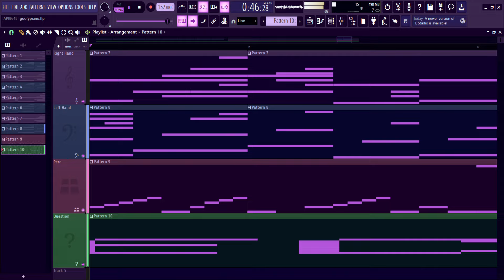Why can I never finish a project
Sorry for the Alazi ahh video
Anyway yeah Car BTS probably will never be a thing sorry